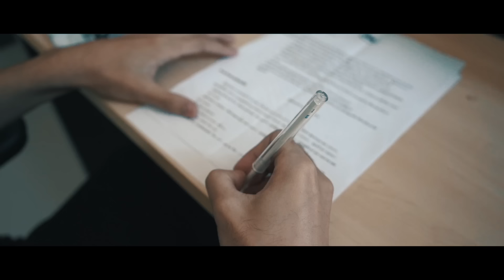Buriram United RoV - New Year New Player 2020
Wishing our Buriram United Esports fan all the best!